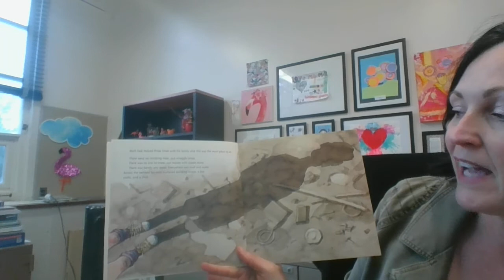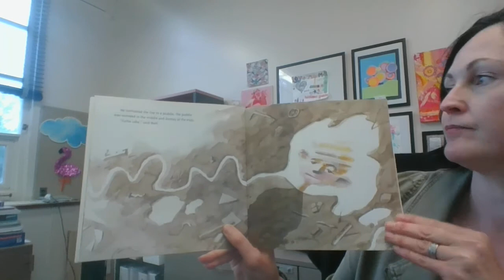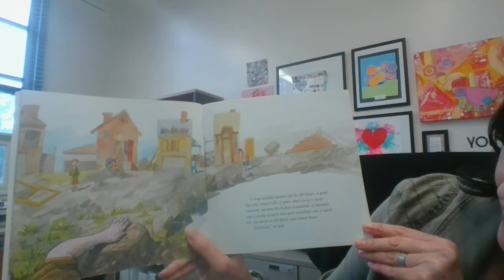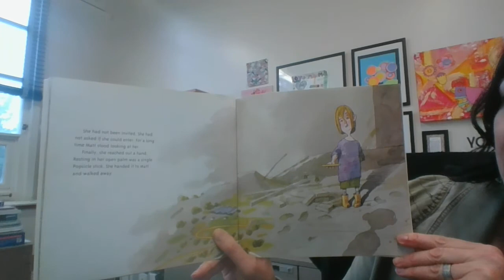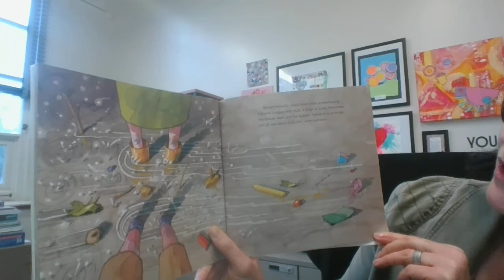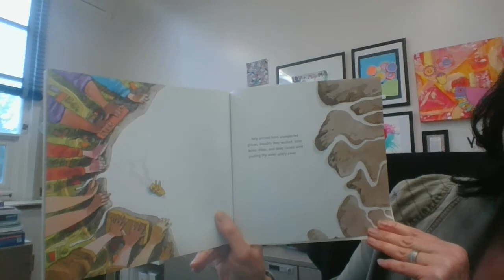Mattland by Hazel Hutchins and Gail Herbert, Illustrated by Dusan Petricic